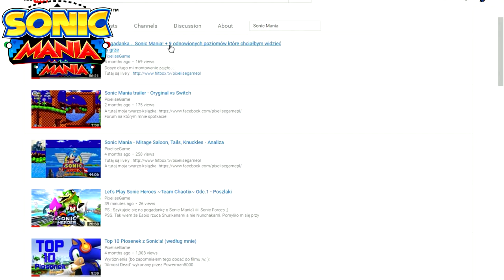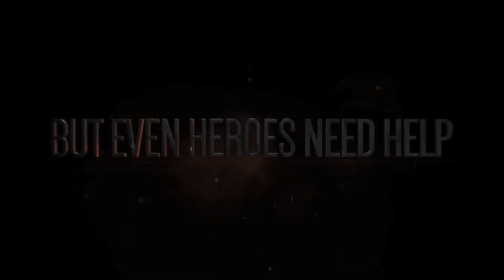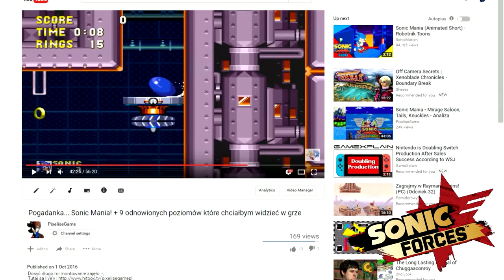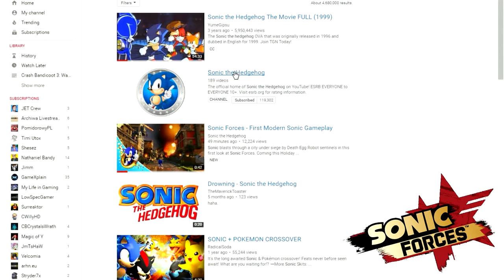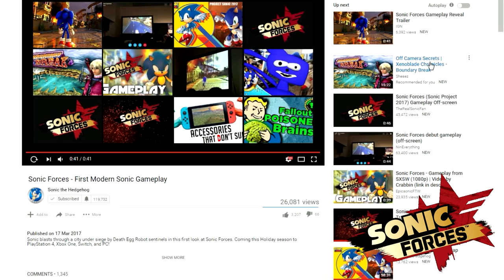Pogadanka... Flying Battery Zone w Mania'i oraz... SONIC FORCES!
Muzyki użyte w filmie:
Flying Battery Zone Remix - Tee Lopes
Sonic Forces theme song - Tomoya Ohtani